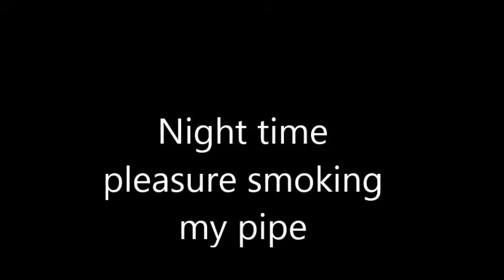Night time smoking pipe with my own cut Virginia tobacco, in Mindanao, Philippines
During these harsh lockdowns, I have created a private small paradise in my own rental property here in Digos. Plants, chicken, a dip pool large enough for 2 adults or 4 children to have fun and cool down. My latest project is a wooden house, with 2 floors. The first floor is meant like a bar&restaurant, where you can see when the pizza is cooked in the wood fired stove.
I have my friend in Luzon who sell and send to me tobacco leafs, both Virginia style and also the dark ones, called Barley. We cut it here, and mix with crushed cloves and star anis, so I enjoy smoking my own tobacco blend with my pipes.
If you are in the area, please pay me a visit, both for pizza, chatting and smoking, if u like. I can also offer accomodation here: A lovely simple room on top of the wooden house with view and fresh air, or an airconditioned room with nice double bed. Short time or long time. I even have a hot shower in the house, and a Honda XR150 big bore bike that I might rent out on a daily basis to experienced drivers.